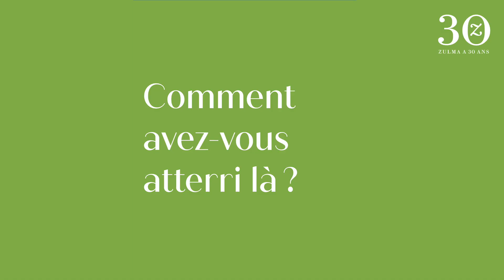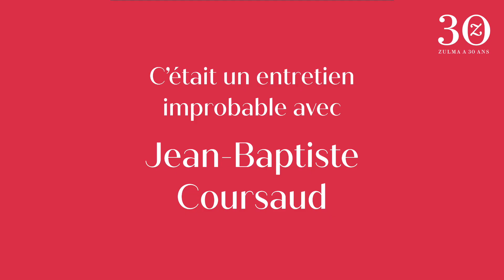Zulma a 30 ans / Entretien improbable avec… Jean-Baptiste Coursaud / Éditions Zulma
Traducteur de plus de cent cinquante traductions depuis le norvégien, le danois et le suédois, Jean-Baptiste Coursaud a notamment traduit Les Filles d’Égalie chez Zulma.
À l’occasion des 30 ans de Zulma, il répond aux drôles de questions que nous lui avons posées et vous présente ses trois coups de cœur choisis dans le catalogue de Zulma.